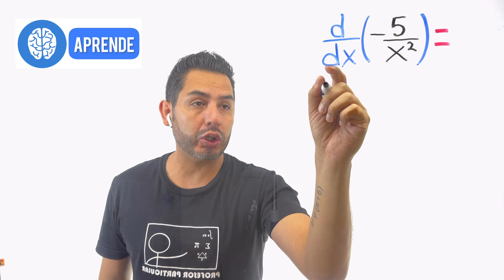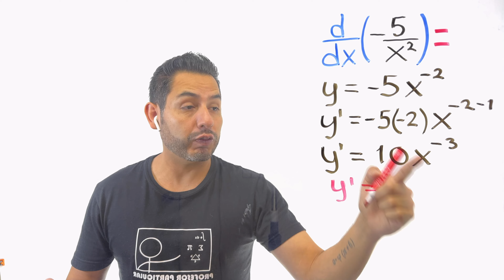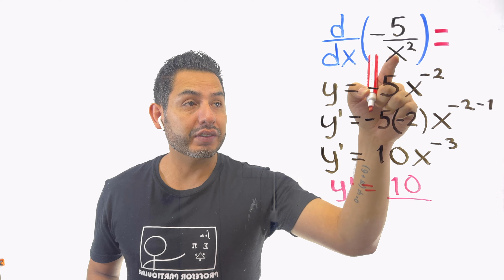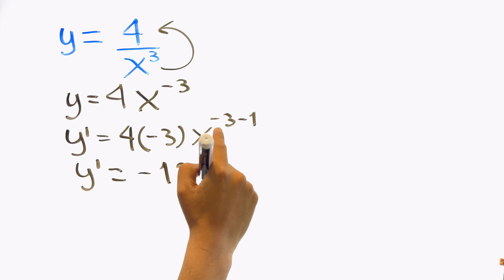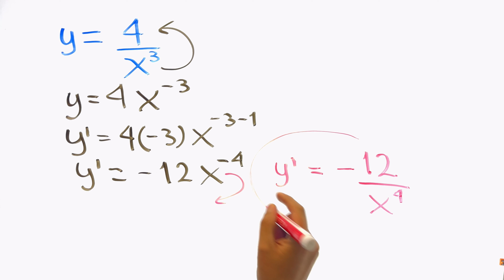✅DERIVADA de una CONSTANTE sobre una Variable [𝘼𝙥𝙧𝙚𝙣𝙙𝙚 𝙁á𝙘𝙞𝙡 𝙮 𝙍á𝙥𝙞𝙙𝙤 😎​🫵​💯] Cálculo Diferencial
Derivada de una constante sobre una variable, explicado Paso a Paso!